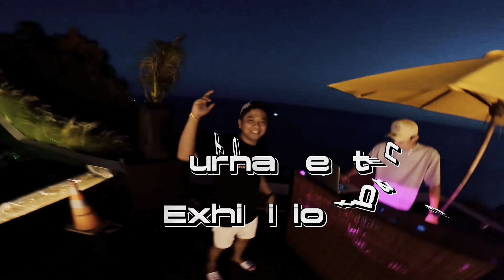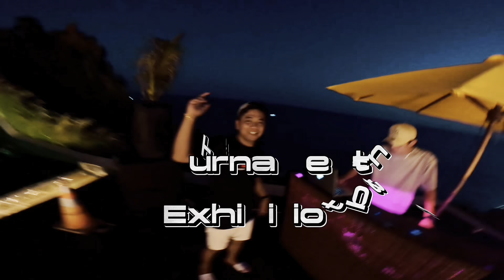INUL DOLOPO VS DENI KEDIRI / BABAK SEMI FINAL / TOURNAMENT OPEN PEMULA PRATAMA